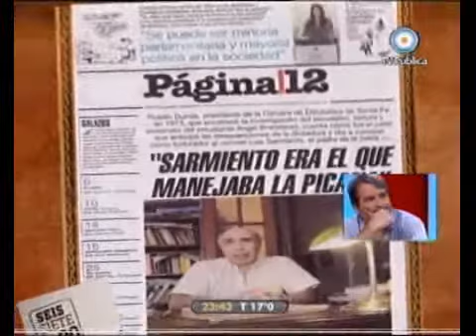678 - El padre de la jueza Sarmiento: "el Mago de la picana" 21-03-10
Informe 678 - El padre de la jueza Sarmiento: "el Mago de la picana" 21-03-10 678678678